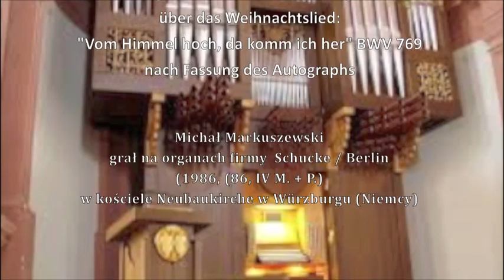J.S.Bach - "Vom Himmel hoch, da komm ich her" BWV 769 - Michał Markuszewski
Einige kanonische Verändreungen über das Weihnachtslied:
"Vom Himmel hoch, da komm ich her" BWV 769
(nach Fassung des Autographs)

- Canone all' ottava
- Canone alla quinta
- Canto fermo in canone
- Canone all settima
- Canon per augumentationem

Michał Markuszewski
gra na organach firmy  Schucke / Berlin
(1986 / 86, IV M. + P.)
w kościele Neubaukirche w Würzburgu (Niemcy)